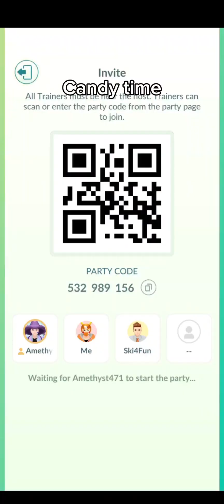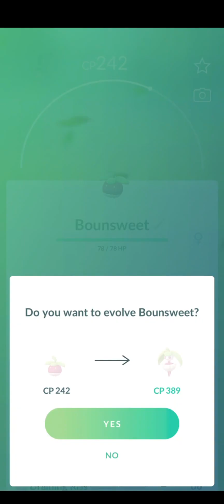Bounsweet comm day